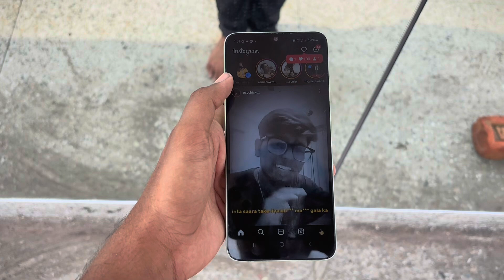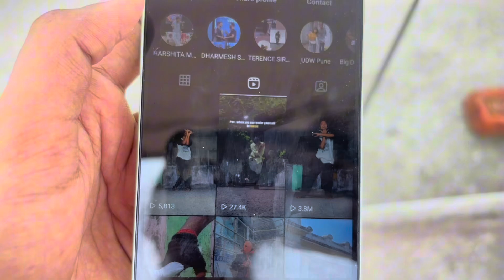4 MILLION 🥹| THANKYOU ALL | LOVE YOU ALL | FINALLY MY VIDEO IS VIRAL🥹| 4 MILLION VIEWS | INSTAGRAM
Finally 4 million views in Instagram
Thanks to all for showing me this love❤️